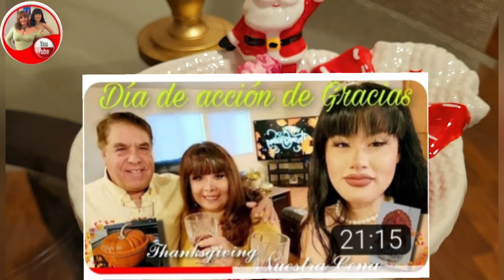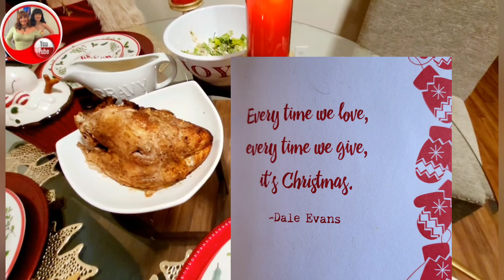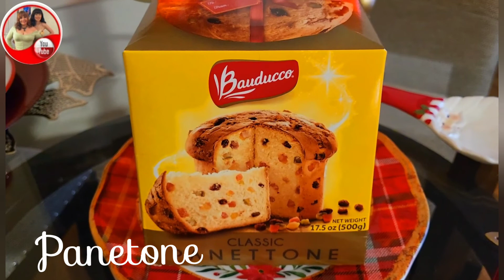VLOGMAS DIA 25 2024 💖 CENA NAVIDEÑA CON LA DECORACIÓN CLASICA NOCHEBUENA 💖 NAVIDADEN CALIFORNIA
💖 Aquí les dejo el Link del video que menciono en este video 👇 Dia de Acción de Gracias.
💖 Les invito a visitar toda mi casa en los 3 videos VISITA MI CASA o HOUSE TOUR el recorrido completo. Parte 1, 2 y 3 .
Aqui los 3 Links :
💕 En la primera parte presento la sala, el kitchenet,  mini bar, Lavandería,  dormitorio principal con baño.
 💕 En la segunda parte presento el cuarto de mi pequeña biblioteca o de estudio,  el dormitorio de mi hija y baño.
💕 En la tercera parte presento mi área del Te y Café,   nuevas sillas en la cocina, nuevo juego de comedor,   nueva chimenea , cuadro de la sala, lámpara de piso  y mesita blanca del recibidor.
Muy agradecida por ver mis videos  lo aprecio mucho .
🥰 En este canal también  presento videos de lugares para conocer en CALIFORNIA Y NEVADA y ahora en ARIZONA , asi como en Los Parques Nacionales en Arizona y California.
Link directo
💖 LISTA COMPLETA DE LOS 25 VIDEOS DE NAVIDAD  VLOGMAS DEL DIA 1 AL DIA 25 DE DICIEMBRE  SI te perdiste algunos videos, aquí la lista y los Links en orden :